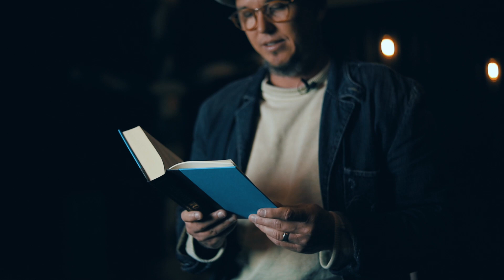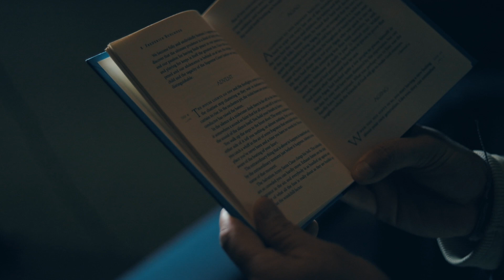PAUSE - DECEMBER 3 (An Advent Reading)